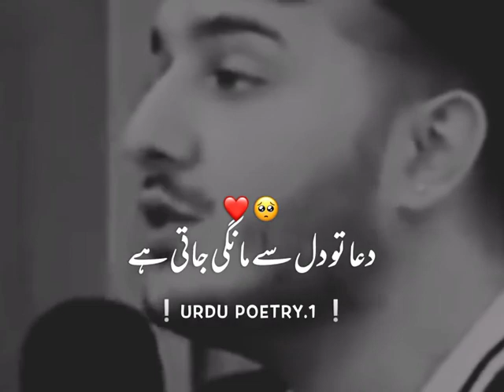Dua dil se mangi jati haï❤️ | Urdu poetry | Iqbal poetry